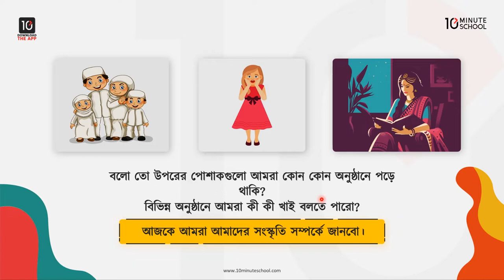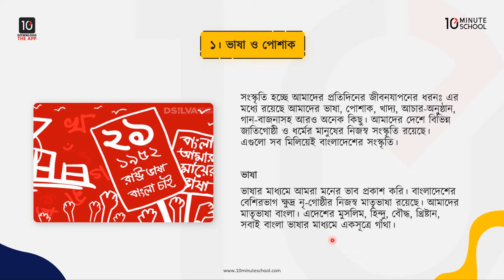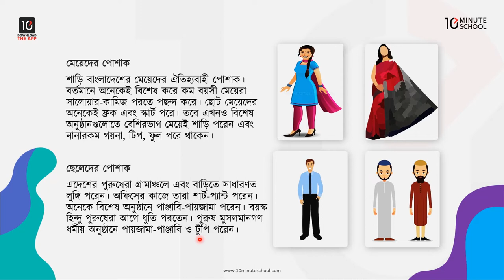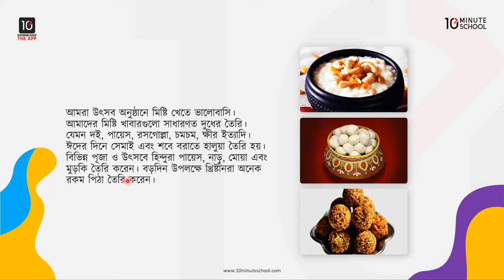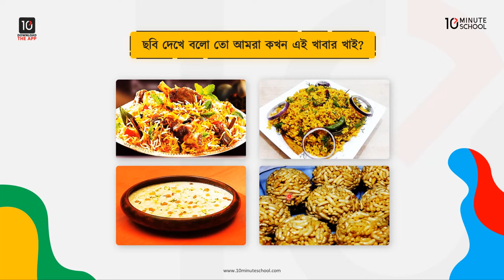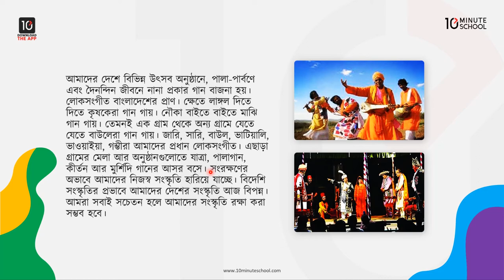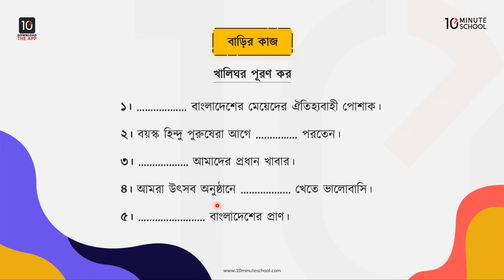অধ্যায় ১৬: আমাদের সংস্কৃতি - ভাষা ও পোষাক, খাবার, আচার অনুষ্ঠান ও সংগীত [Class 4]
Class 4 Bangladesh and Global Studies Chapter 16 (৪র্থ শ্রেণি বাংলাদেশ ও বিশ্বপরিচয় অধ্যায় ১৬), অর্থাৎ আমাদের সংস্কৃতি (Our Culture) অধ্যায়ের কিছু গুরুত্বপূর্ণ বিষয় হলো ভাষা ও পোষাক, খাবার, আচার অনুষ্ঠান ও সংগীত। আশা করছি 10 Minute School এর এই ক্লাসটি করে আপনাদের উক্ত বিষয় সম্পর্কিত সকল প্রশ্নের সমাধান মিলবে। শুভকামনা রইল।

Instructor Name: Tajrian Haque Nitul

00:00 Introduction
00:41 ভাষা ও পোষাক
02:46 খাবার
04:19 আচার অনুষ্ঠান ও সংগীত